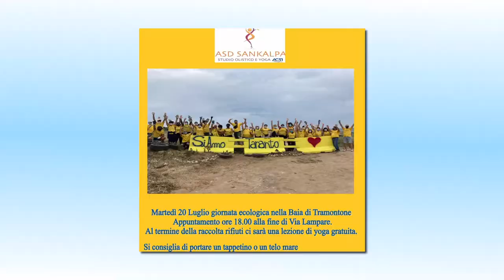SiAmo TARANTO - GIORNATA ECOLOGICA, TRAMONTONE (TA) 20/7/2021 - 2